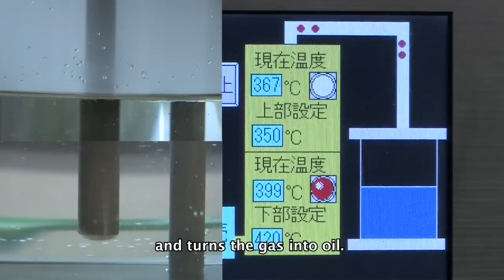Plastic to Oil Fantastic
This video was originally produced by David Jimenez and Megumi Nishikura at the United Nations University Media Studio. It has attracted a lot of interest online and went viral.  What explains the success of this video?

The source of the video is accessible via this